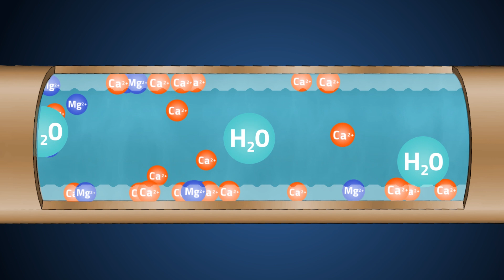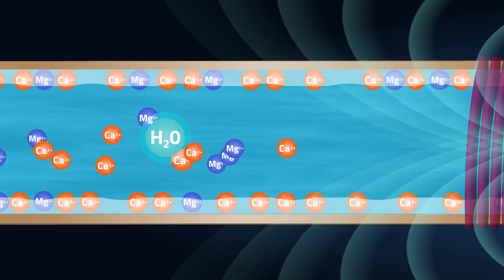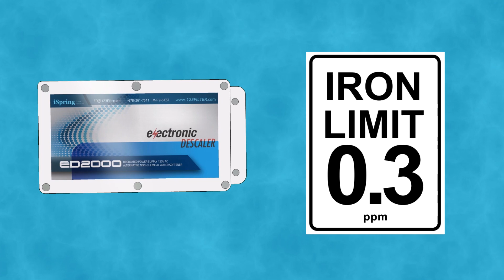How Does Electronic Water Descaler Work? Water Conditioner? Alternative Water Softener? Pros & Cons?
Easy and Clear explanation regarding the benefit of iSpring ED2000 salt-free electronic water descaler system: Does it work? How does it work? How does it compare with a salt-based water softener? The applied technology, and installation instruction, and limitations. Please give this video a thumb up if you think it's helpful. We are always happy to help!

Some product features:
- Reduces hard water problems without the need for chemicals, salt, or maintenance, while keeping minerals in the water by preventing scale deposits from forming and allowing the existing scale to break down.
- Descales your entire water system and minimize scale buildup in pipes. Reduces energy consumption.
- Great for residential homes and the environment for individuals on salt-restricted diets.
- Designed for very hard water areas (10-19 grains per gallon). Saves energy and helps to extend the life of your appliances.
- No plumbing modifications are required. Maintenance-free. Works on any pipe, even PEX, and PVC.
1-year money-back guarantee and lifetime tech support from iSpring Water Systems in Atlanta, GA.
- Unlike salt-based water softeners, ED2000 does not change the chemistry of water.